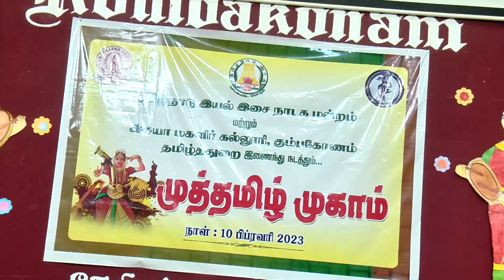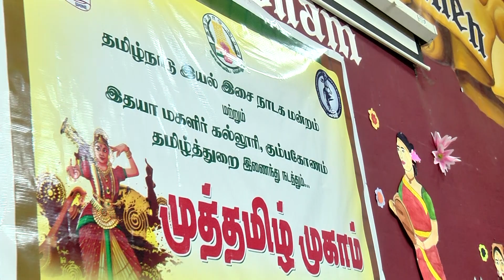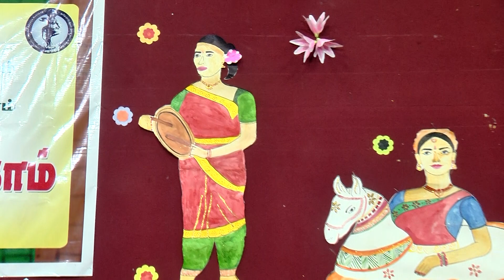இசைத்தமிழ் (Isai Thamizh) தமிழ்த்துறை (Idhaya College, Kumbakonam) இதயா கல்லூரி, கும்பகோணம்.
மலையின் அருவி இசை
மழலை மொழி இசை
கடலின் அலை இசை
காற்றின் தீண்டல் இசை
வண்டின் ரீங்காரம் இசை வாத்தியங்கள் முழக்கம் இசை
இதழின் புன்னகை இசை
இன்சுவைத் தமிழ் இசை
நடையின் அழகு இசை நாட்டியங்கள் அசைவு இசை மண்ணின் கலை இசை மாநிலத்தின் பெருமை இசை - ஆம்
இத்தகு இசையை
தேன் தமிழ் சொல்லெடுத்து தெவிட்டாத பண்னெடுத்து நாளும்  இன்பத் தமிழால் இன்னிசைத்து மகிழ்வோம்!!!